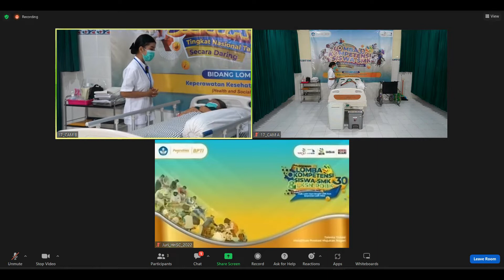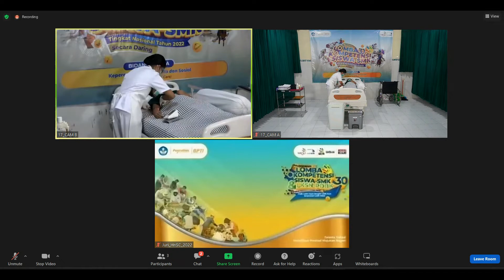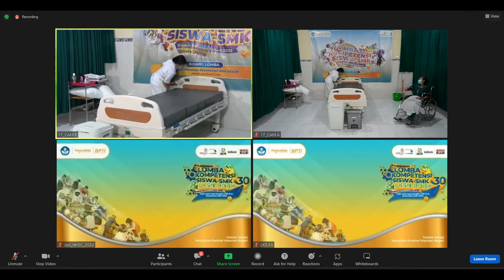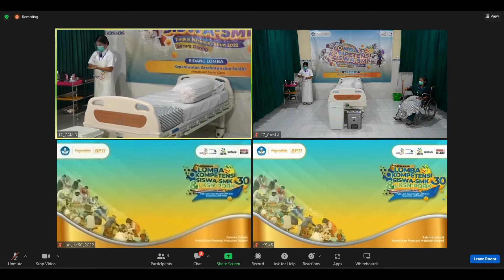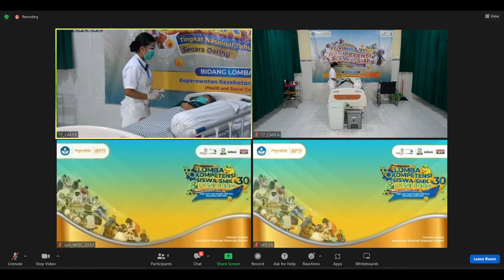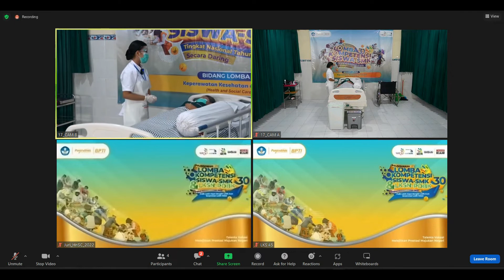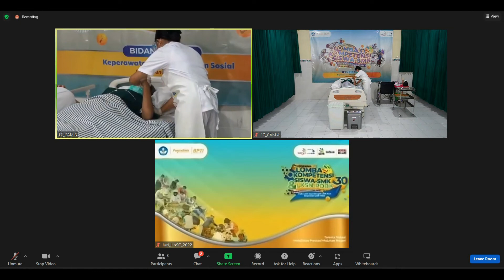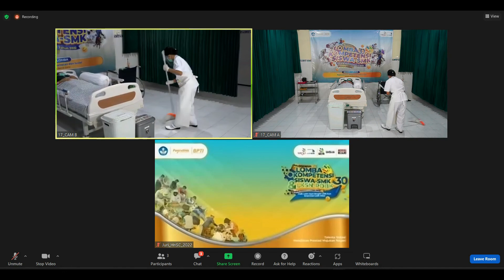TOP 5 "Modul B Lomba Health and Social Care LKSN SMK 30" TINGKAT NASIONAL TAHUN 2022